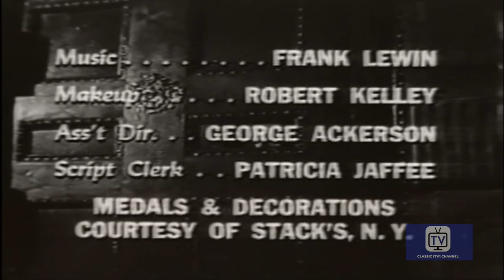I Spy (1956) | Season 1 | Episode 3 | Bits and Pieces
German spy Maria Sorrell disguises self as a Russian.

Raymond Massey is host and narrator for this anthology series featuring tales of espionage.

Director: William Berke, Edward Montagne
Starring: Raymond Massey, Louis Edmonds, Marcel Hillaire